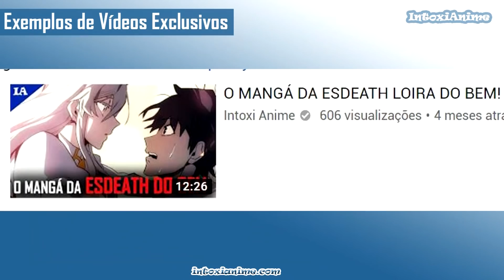É ISSO QUE TODO MUNDO QUERIA VER!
Fire Force (Enen no Shouboutai) episódio 9 fui pura ação com o protagonista humilhando o vilão e revelações sobre os vários mistérios da obra.

► Apoie o canal! Vire Membro e ganhe vídeos extras, adiantados, lives e mais

► Mangás de Fire Force em promo